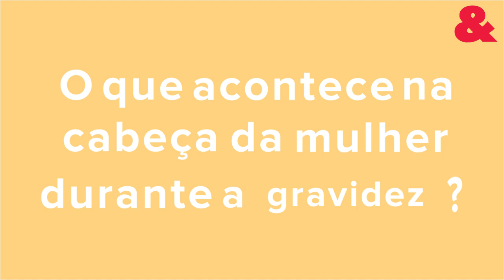O que acontece na cabeça da mulher durante a gravidez?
A gravidez muda muita coisa na vida de uma mulher. As questões físicas são mais perceptíveis e, por isso, geralmente são as únicas levadas em consideração. Mas elas não estão sozinhas.

Uma das maiores transformações nessa fase acontece no cérebro. Se você está sentindo sua cabeça diferente, saiba que é mais comum do que imagina e existe uma explicação científica para essa sensação. De acordo com o ginecologista e obstetra Igor Padovesi, essas alterações psicológicas são tão reais quanto as mudanças físicas, mas acabam sendo deixadas de lado e não recebem a devida atenção.

De acordo com um estudo europeu divulgado na Nature Neuroscience, o cérebro da mulher reduz de tamanho durante a gravidez. Isso ocorre pela diminuição, em áreas específicas, da massa cinzenta, local em que há maior quantidade de neurônios, responsáveis pelas conexões neurais. A pesquisa, feita pela Universidade Autônoma de Barcelona e Universidade de Leiden, utilizou exames de ressonância magnética em 25 voluntárias antes, durante e após darem à luz para chegar a esse resultado.

Os especialistas não conseguiram identificar o que causa essa redução, mas acreditam que seja uma ação “inteligente” do corpo humano para se adaptar à nova fase da vida da mulher. Os sintomas vão se intensificando ao longo da gestação, apresentando os maiores números ao terceiro trimestre, período entre a 27ª semana e 40ª semana (ou até o momento do nascimento do bebê).

Essa mudança traz pequenas consequências. A redução da massa também representa um declínio cognitivo, ou seja, maior chance de esquecer certas coisas ou perda no raciocínio lógico. Por isso algumas pessoas dizem que mulheres grávidas são mais avoadas e esquecidas. Essa redução da massa cinzenta, mesmo após o puerpério, continua por, pelo menos, dois anos após o parto.

Mas não precisa se assustar, já que isso tudo é apenas uma adaptação do corpo à gravidez e vai te ajudar a focar no que realmente precisa. Isso porque a principal área afetada pela redução é a responsável pelas interações sociais, acionadas quando você pensa ou sente algo por alguém.

Com esse espaço reduzido, as grávidas conseguem dedicar mais atenção às “tarefas da mente” que realmente importam. Isso é uma grande vantagem na hora de cuidar do bebê, garantindo maior empatia e aproximação.

// Juntos é possível formar famílias mais felizes!